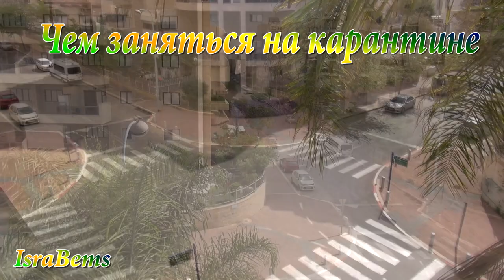Чем заняться на карантине: спасение фуксии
Чем занять себя на карантине? Я решил попытаться спасти наш цветок. Что из этого вышло, смотрите в этом видео :)